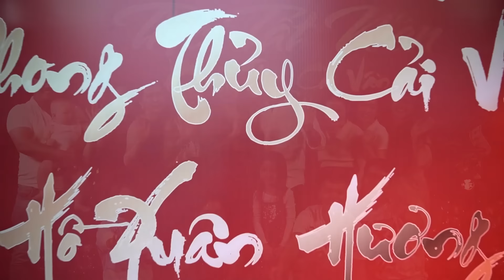Tiệc Tất Niên Phong Thuỷ Cải Vận HỒ XUÂN HƯƠNG | HỒ XUÂN HƯƠNG OFFICIAL!!!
HOTLINE BÊN CÔ HƯƠNG :
Chỉ 10 Sđt Hotline & Zalo :
Zalo/ Call :
Đ/C: 99 ĐƯỜNG SỐ 3 PHƯỜNG TÂN KIỂNG QUẬN 7